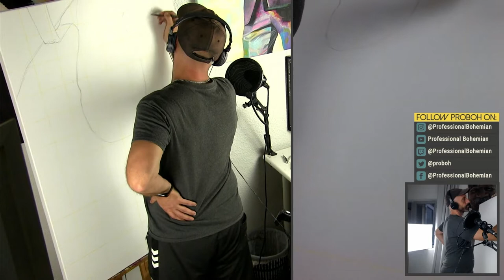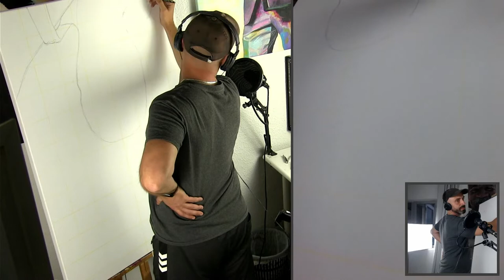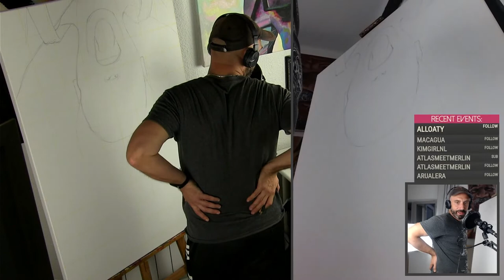Upside Down Portrait in oil paint - How to paint a portrait in the expressionist style - pt1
In this series, we're painting an expressionist portrait in oil with an upsidedown subject. Hope you guys enjoy the series.